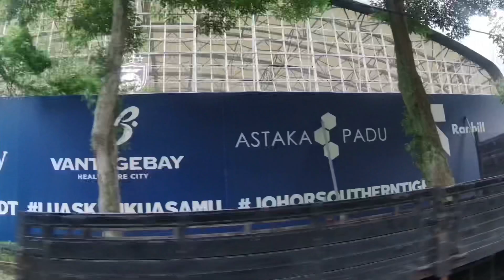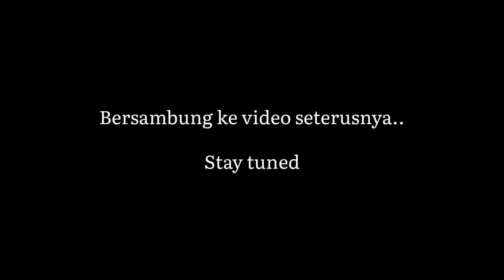Ride Ronda Johor Bahru (JB) | Couple ride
Ride ronda bandaraya Johor Bahru (JB). Tempat-tempat menarik di Johor Bharu. Ride Johor.

Lokasi laluan: Istana Bukit Serene - Dataran Bandaraya Johor Bahru - JDT Training Centre Padang Seri Gelam - Hospital Sultanah Aminah - Istana Besar Johor - Majlis Bandaraya JB - Pejabat Pos Besar - deretan kedai-kedai lama - Pasar Karat JB - Johor Bahru City Centre (JBCC) Komtar JB - Galleria @ Kotaraya - Persada Johor - Bangunan Sultan Ibrahim.